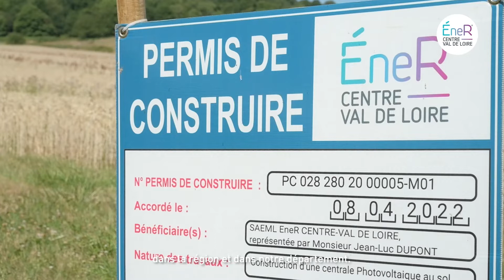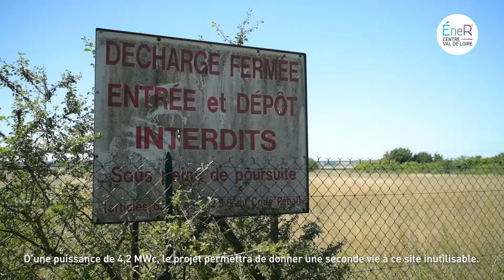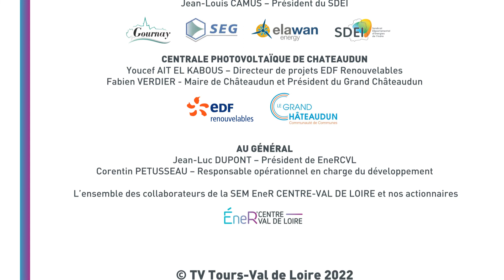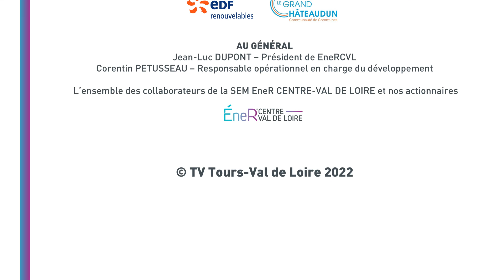EneRCentre-Val de Loire : 10 ans de production d'énergie renouvelable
A l'occasion du Congrès de la FNCCR qui s'est déroulé à Rennes du 27 au 29 septembre, la Société d'économie mixte EnerCentre-Val de Loire a fêté ses 10 ans en présence de ses principaux actionnaires.
L'occasion également de présenter cette vidéo qui revient sur les projets les plus symboliques au profit de nos territoires...